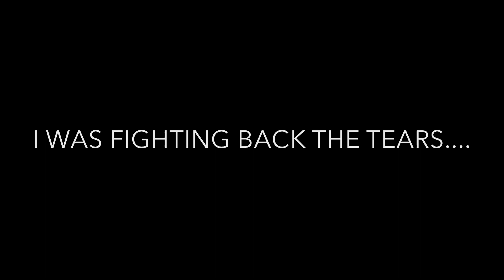My LASIK Journey (Final Thoughts)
Watch me in 1080p HD!

Hey YouTubers! I thought it was time to update you guys on my eyes!! LOL. If you are new to my channel I had LASIK 6 months ago and it was a scary choice but, I'm elated that I did it. Being able to see without glasses is a blessing. Thanks for listening to me share my journey.

If you missed my initial Lasik Vlog video, please watch below!

Hair Review Coming Soon!!
Dainty Dream Hair

Rachel